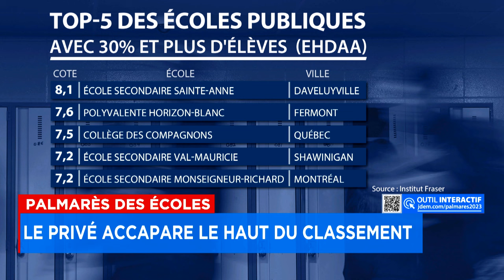Palmarès des écoles: le privé accapare le haut du classement - Entrevue